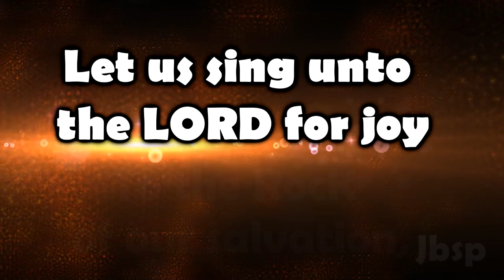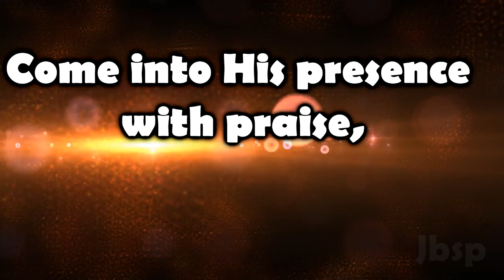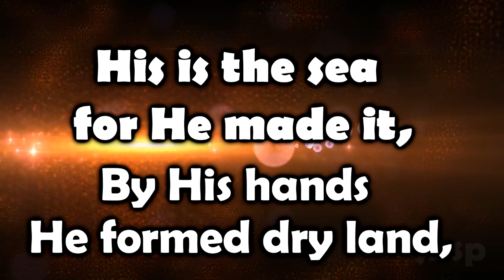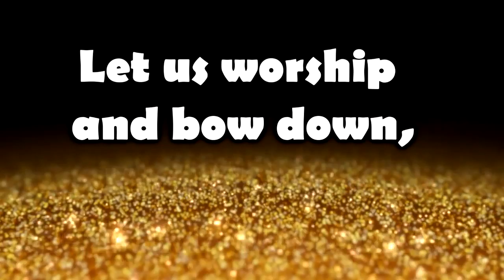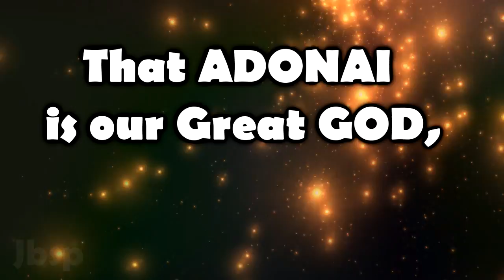Lechu Neranena L'Adonai // Paul Wilbur // (English Version )(Letra/Lyrics)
CD Forever Good
2016